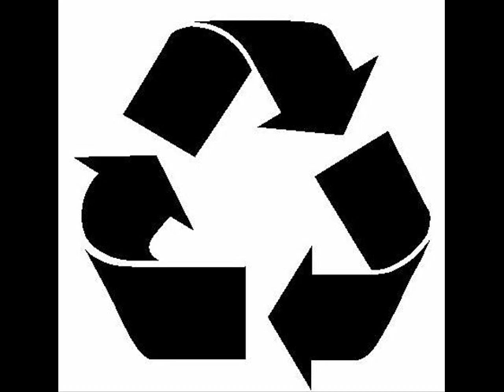Frank Booker- Hope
Frank Booker- Hope (Fine Art 029)